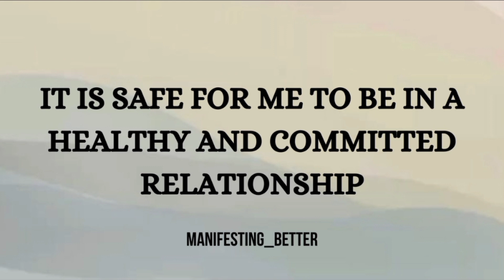Watch this if you want to manifest commitment!